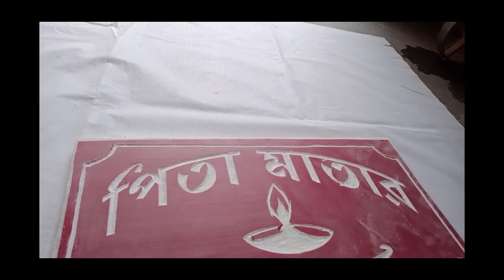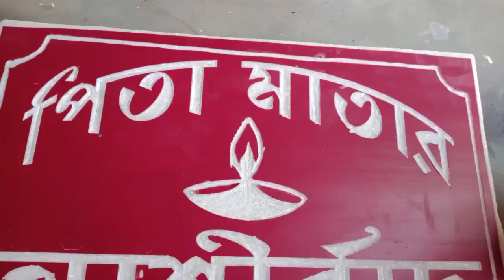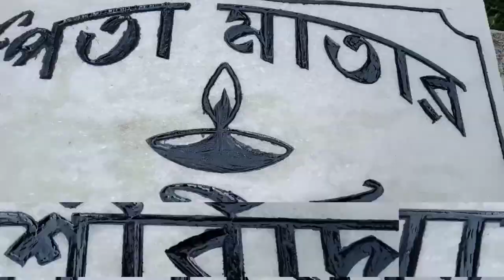মেশিনের সাহায্যে কিভাবে মার্বেল পাথর খোদাই করা যায়...............